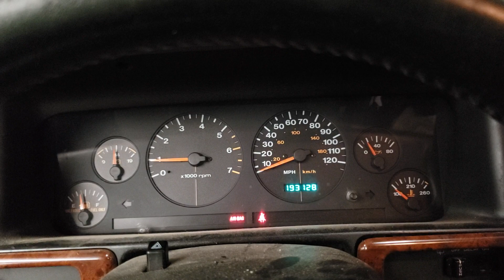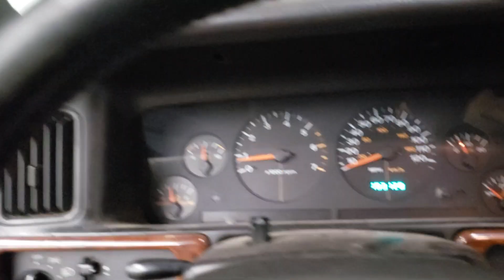FOR SALE - 19P0375 - 1996 Jeep Grand Cherokee Laredo - 4.0L